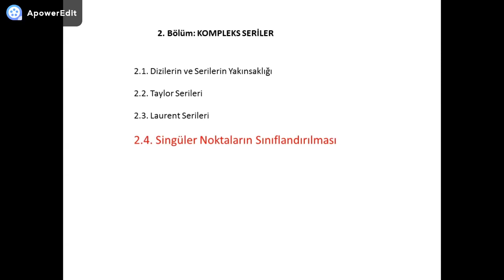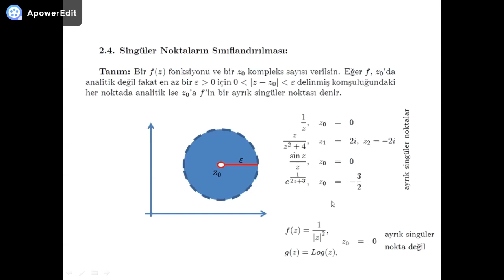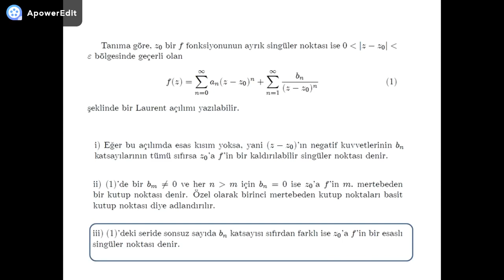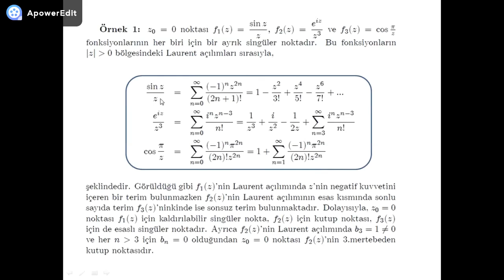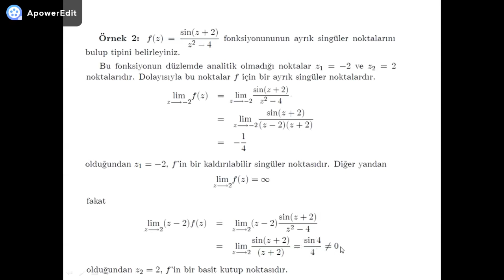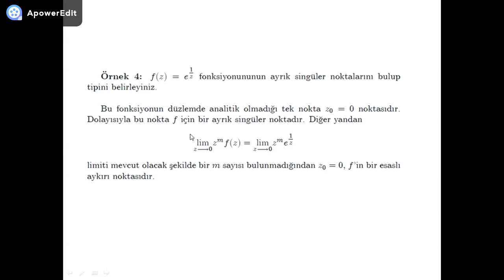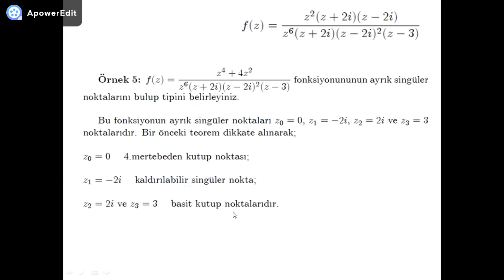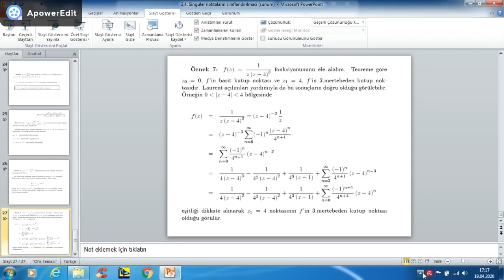Kompleks Analiz 2 (2.4. Singüler noktaların sınıflandırılması)